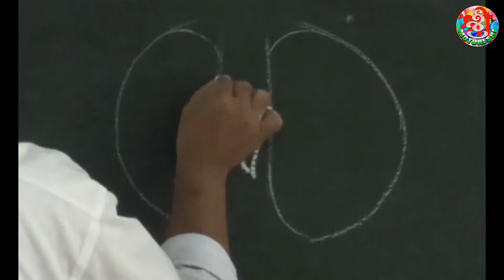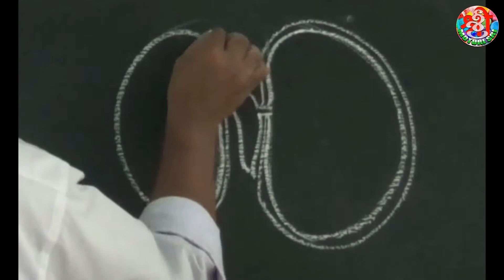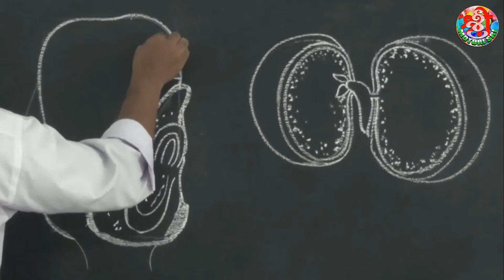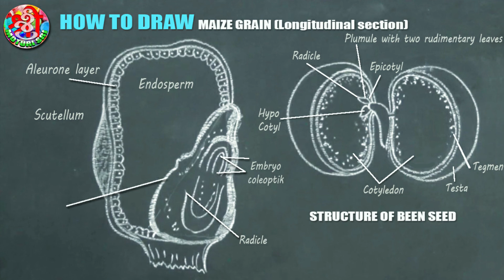How To Draw Structure of Maize gram & Structure of Been seed Diagrams With Labelling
Tags;